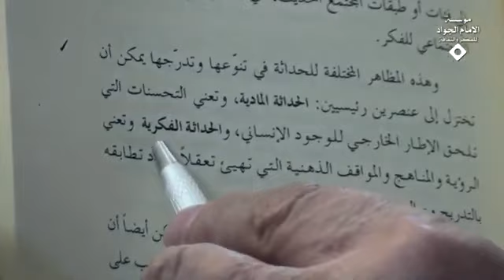اتباع الحداثة الغربية حتى في طريقة بناء البيوت | السيد كمال الحيدري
عنوان الدرس| تأملات في الحداثة وما بعد الحداثة (2)
ومن أخطرها الحداثة الفكرية الثقافية، الأخلاقية ونحو ذلك إلا أن أكثر مستويات الحياة بطئاً هي الحداثة الفكرية لقد ابتدأت الحداثة الفكرية هذه المظاهر المختلفة للحداثة في تنوعها وتدرجها يمكن أن تختزل إلى عنصرين رئيسيين الحداثة المادية والحداثة الفكرية.

هاتان الخصوصيتان أوّلاً إعطاء صفة الاطلاقية للفكر الغربي وللحداثة الغربية وثانياً أن هذه الحداثة تستوعب كل مناح الحياة هذا هو الذي أدى إلى أنّه عندما تأتي هذه الحداثة إلى مجتمعاتنا وجدوا أنّه هذه الحداثة تريد أن تسلخنا عن هويتنا لماذا؟ لأنها شاملة لكل جوانب الحياة من سلوك من لباس من شارع كيف تبني شوارعك كيف تبني بيوتك الآن أنت اذهب إلى بيوتنا كلها عندما تبنى البناء الحديث تجد بأنه نظامنا الهندسي المعماري كاملةً أنّه يوجد إشراف من الآخر عليه ولهذا أنت مضطر عادة إذا متدين ماذا تفعل؟ تحجزها بالستار لان النظام المعماري أو الهندسة المعمارية هناك مرتبطة بالمسائل للحجاب أو غير مرتبطة؟ ولكن كلها تأتي ماذا؟ أما انظر إلى الهندسة المعمارية الإسلامية تجد بأنه أساساً تلك الأبعاد الأخلاقية والقيمية والدينية كلها ماذا؟ الآن ادخلوا إلى البيت أنت تجد الآن المطبخ في البيت مفتوح، تجد أو لا توجد؟ كل البيوت مطبخها مفتوحة صحيح أم لا؟

يعني بعبارة أخرى عندما يأتي الغريب والأجنبي وغير المحرم يجلس وهو مطّلع على كل شيء في الاستقبال، أما عندما أنت ترجع إلى الهندسة المعمارية القديمة كان يوجد براني ودخلاني لماذا؟ لأنه هذه القيم كانت محفوظة فلهذا دخلوا في كل صغيرة وكبيرة في حياتنا يعني سلخونا عن كل ثقافتنا وهويتنا وديننا وأخلاقينا وقيمنا والى غير ذلك، هذه تشكل ردة فعل أو لا تشكل ردة فعل؟

من هنا تشكلت عندنا الحركات الأصولية، الحركات الأصولية ماذا؟ البحث عن الأصالة البحث عن الهوية الرجوع إلى السلف الصالح هذه ردة فعل للحركة الحداثية التي جاءتنا من الغرب.